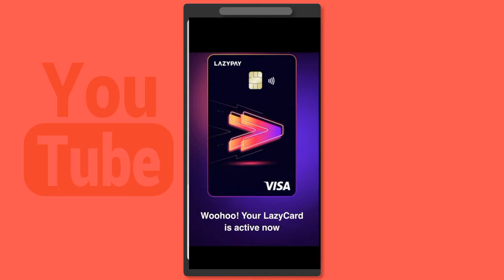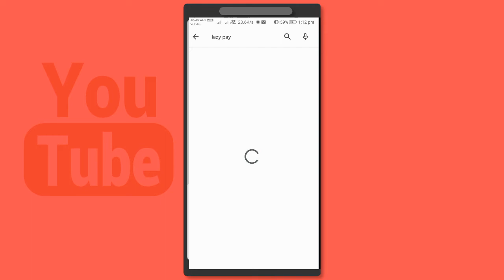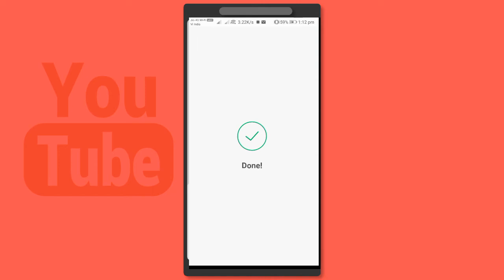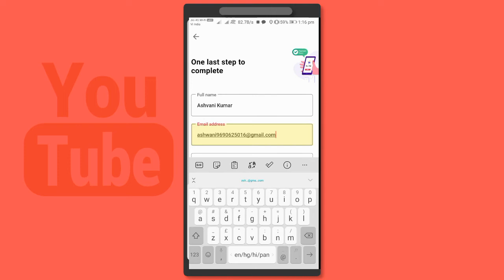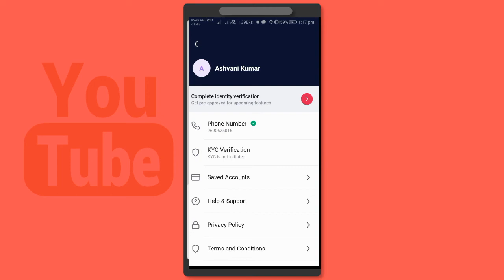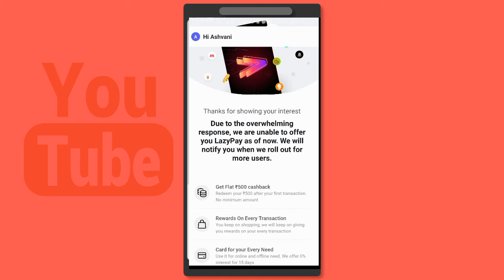Lazypay How to use ¦¦ Lazypay मे account कैसे खोले ¦¦ Free Credit card ¦¦ Get Credit Limits 20000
Lazypay pay later app instant limit